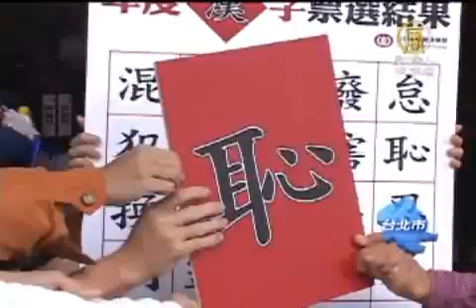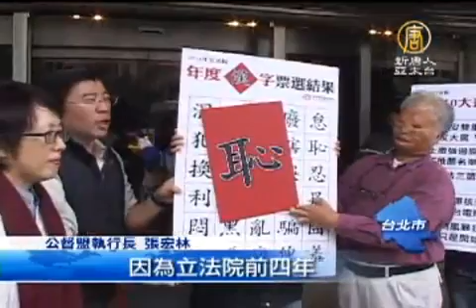立院年度代表字 公督盟：恥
【新唐人亞太台2011年12月30日訊】年底到了，公民監督國會聯盟選在今天(30日)公佈立法院年度十大新聞，並揭曉2011年的代表漢字，是羞恥的「恥」字，公督盟認為，立法院提前停會拚選舉，立委讓自己能夠放有薪假，卻沒有看到具體良好的法案，適合用「恥」字。

網友票選出立法院年度十大新聞，第1名為「前立委李慶安雙重國籍無罪定讞，網友大罵司法已死」，第2名為「土徵法強過關，農陣公佈立委不推薦名單」，第3名則為「法官法三讀，恐龍法官最重可免職」。2011年立法院的年度代表漢字，是羞恥的恥。

社區大學全國促進會秘書長高茹萍 : 「在最後休會期間，沒有看到非常具體的，對我們一般公共利益有很好的，這樣的法案的同時，可是他們就利用職權，自己放有薪假，這讓我們覺得真的是無恥到了極點。因此我們也非常支持今年的立法委員是適合用這個「恥」字來代表今年(第七屆)立法委員的表現。」

蠻野心足協會秘書長林子凌:「這個字被選出來這樣代表性，我想很重要的是老百姓要覺醒，老百姓要怎麼覺醒呢，讓這些不適當的政客，讓他們不要再進到我們的立法院來。」

從2008年起，公民監督國會聯盟每年都會選出立法院年度代表漢字，2008年代表字是「黑」、2009年是「私」、2010年選出「唬」 今年則是「恥」字。

公督盟執行長 張宏林:「第八屆的立法委員，拜託，給你們自己爭氣一點，因為立法院前四年真的都沒有好字收場，我們希望第八屆，他們創個紀錄一下，有一個正面的、良善的好字。」

公督盟期待國會改選之後，可以一改立法院負面形象，希望明年2012可以選出正面的代表字。

新唐人亞太電視　陳政祥 台灣台北報導

其他推薦:
《神韻》《SHEN YUN》